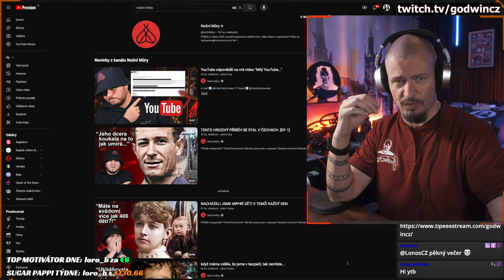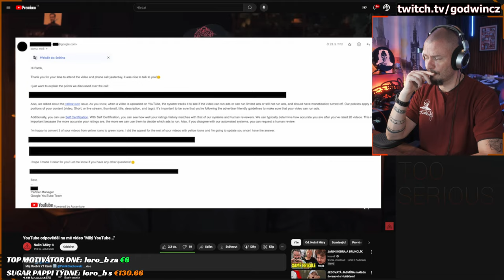Tvůrce hýbe s PRAVIDLY O ŽLUTÉM DOLARU | Reakce na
Ačkoliv to mohlo být už dřív, tak furt je to obrovskej skok dopředu.